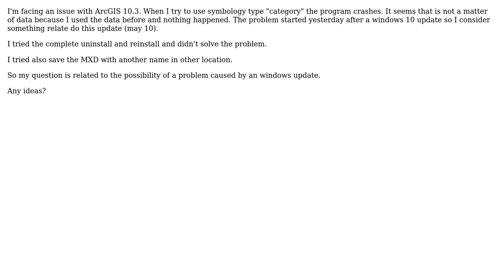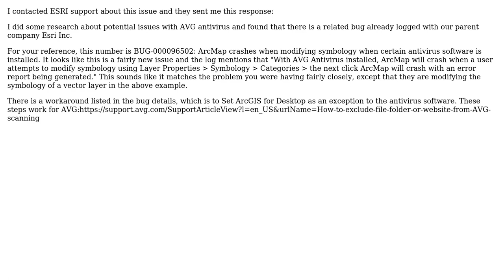GIS: ArcGIS crashes when trying category symbology? (2 Solutions!!)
GIS: ArcGIS crashes when trying category symbology?

With thanks & praise to God, and with thanks to the many people who have made this project possible! | Content (except music & images) licensed under CC BY-SA | Music | Images & others | With thanks to user PolyGeo user Julio Refosco user awvanwychen and the Stack Exchange Network Trademarks are property of their respective owners. You are responsible for your own actions.